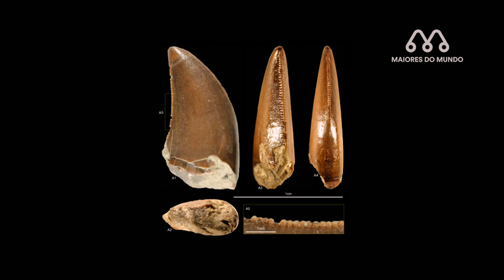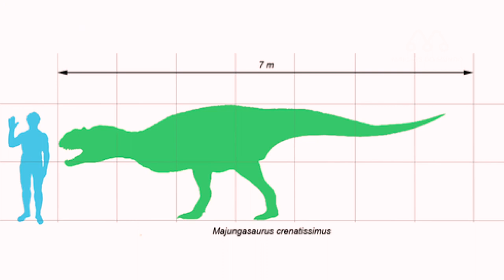MAJUNGASSAURO O TERROR DE MADAGASCAR - MAIORES DO MUNDO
Conheça o dinossauro Majungassauro que foi o verdadeiro terror em Madagascar. Um dinossauro carnivoro e canibal.

Junto com o Dinossauro Rex, espinossauro, carnotauro foi um dos predadores mais poderosos de sua época.